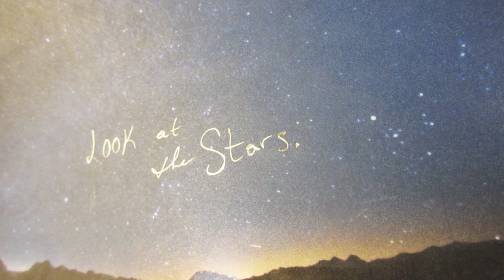Kaleb Hikele - Look at the Stars (a Sun Harmonic song)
A fictional love song written for two people, separated by land and water, who are brought together by the stars in the sky. Download the song along with the acoustic demo, for free,

Written in 2008 by Hikele. Re-recorded in 2012 at The Townhouse Recording Facility & Sound Studio, Toronto Canada.

Produced by The Sun Harmonic
Written + Engineered by Kaleb Hikele

Kaleb: Vocals, Guitar, Piano, Drums, Etc...